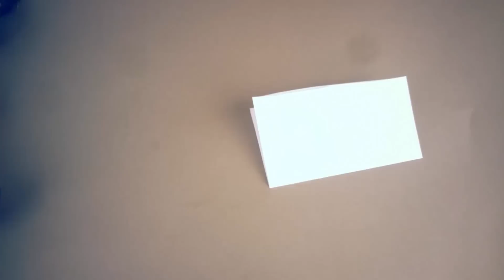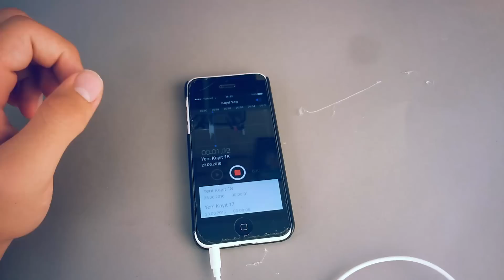Profesyonel Ses Veren Mikrofon Yapımı ( Herkes Yapabilir ! )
Merhaba arkadaşlar bu videomda sizlere hem pc hem de mobilde profesyonel bir şekilde mikrofon yapımını göstereceğim . Herkese iyi seyirler :)